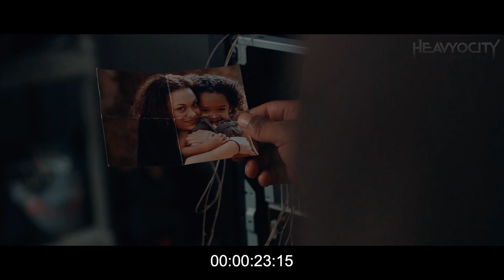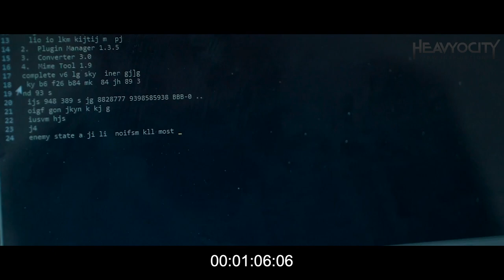Signal / heavyocityfoundationsscoringcomp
sounds Heavyocity Foundations Samples

heavyocityfoundationsscoringcomp HeavyocityFoundationsScoringComp